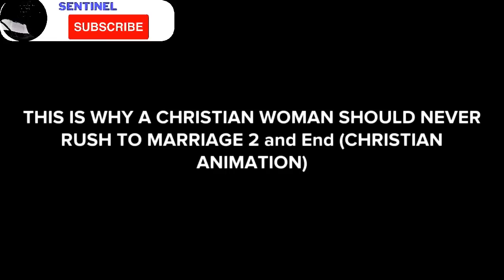THIS IS WHY A CHRISTIAN WOMAN SHOULD NEVER RUSH TO MARRIAGE part 2 and End (CHRISTIAN ANIMATION)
In this video I share with you a Christian animation called:THIS IS WHY A CHRISTIAN WOMAN SHOULD NEVER RUSH TO MARRIAGE part 2 and End(CHRISTIAN ANIMATION)

Spiritual warfare, spiritual warriors, spiritual warfare deliverance, spiritual warfare scriptures, Christian animation movies, Christian animation video, Christian animation short film, Christian animation full movie in English